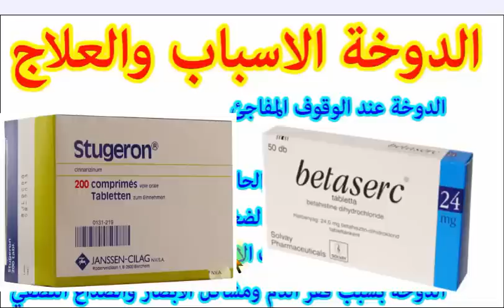الدوخة والدوار الاسباب والعلاج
المساعدة في معرفة اسباب الدوار والدوخة وعلاجها